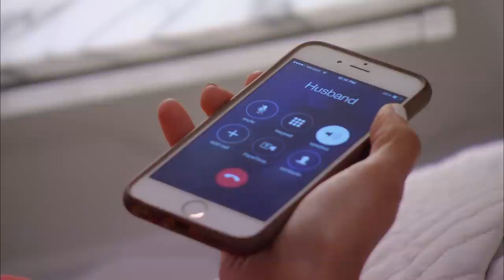Married at First Sight: Sean and Davina Find the Humor (Season 2, Episode 8) | Lifetime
Sean and Davina learn to be more emotionally available for one another when their living arrangement gets complicated in this web exclusive from "Adjusting to Married Life."

“Married at First Sight” is an extreme social experiment following six brave souls yearning for a life-long partnership as they agree to a provocative proposal: getting legally married the moment they first meet.